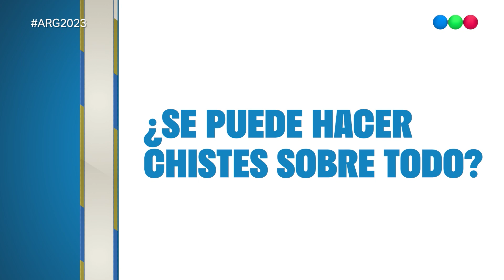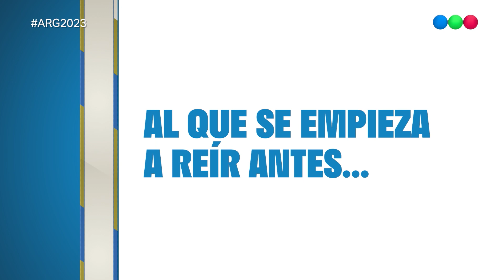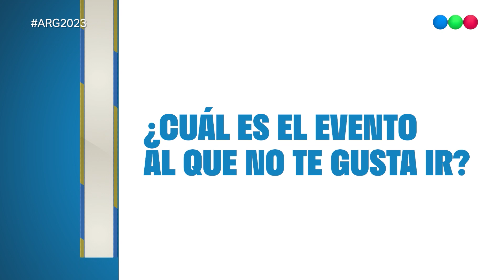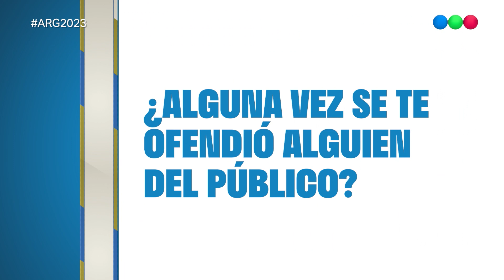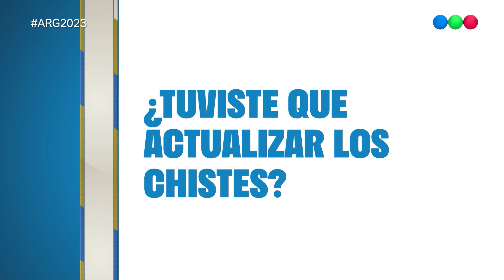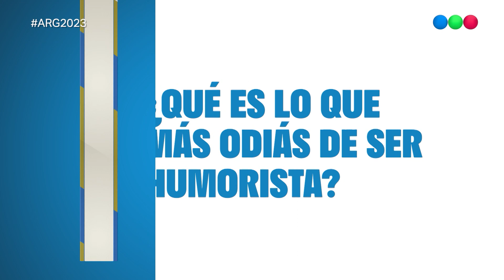Arg2023 Rosario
“HUMOR”
DEVELAMOS LOS SECRETOS DEL HUMOR EN TODAS SUS FORMAS.
COMPARTIMOS LA EXPERIENCIA DE QUIENES HICIERON DE LA RISA SU FORMA DE VIDA.
EN UNA ENTREVISTA EXCLUSIVA, CONVERSAMOS SOBRE LA ACTUALIDAD DEL GÉNERO TEATRAL.
A TRAVÉS DE UN “HEREDERO”, CONOCEMOS LA INTIMIDAD DE LA VIDA DE EMILIO DISI.